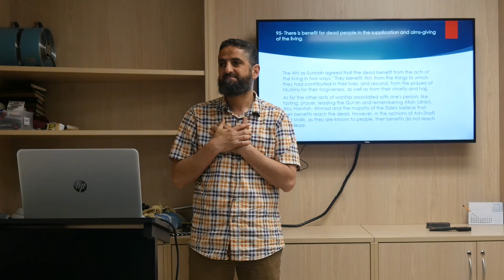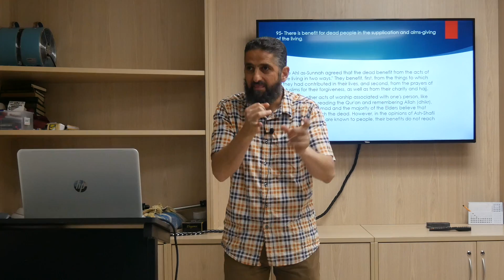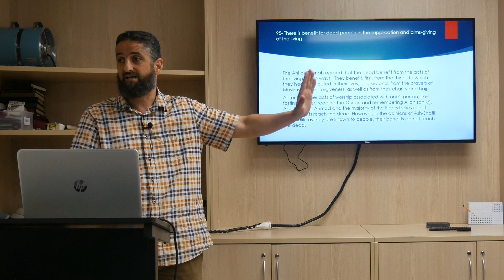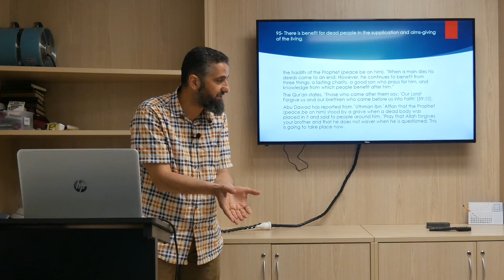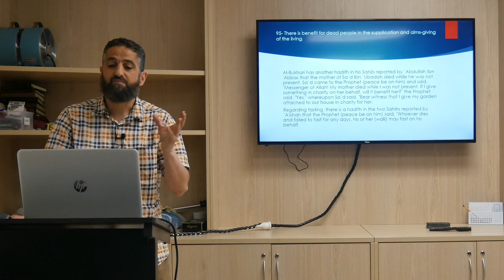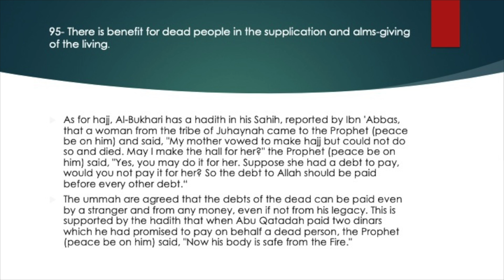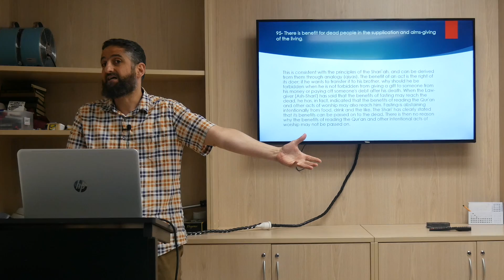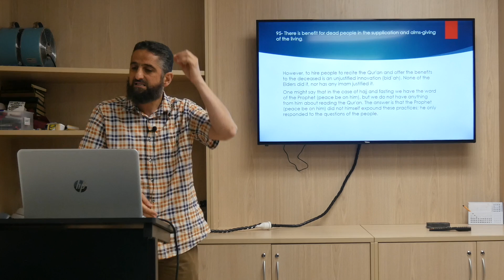There Is Benefit For Dead People In The Supplication Of The Living | Al-Aqidah Attahawiyyah #95